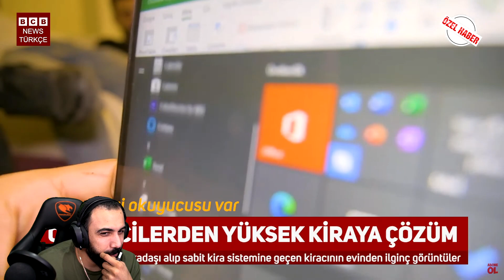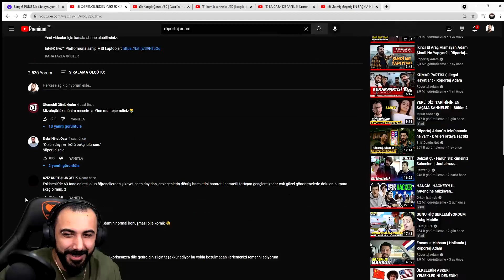Barış G RÖPORTAJ ADAM'IN "ÖĞRENCİLER'DEN YÜKSEK KİRAYA İLGİNÇ ÇÖZÜM" VİDEOSUNU İZLİYOR !!!